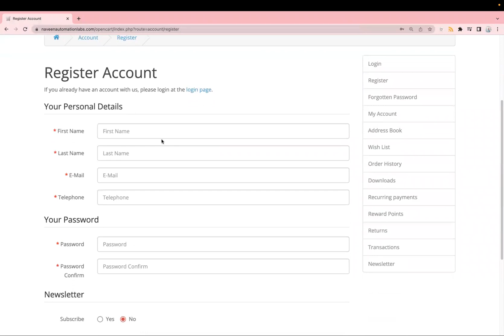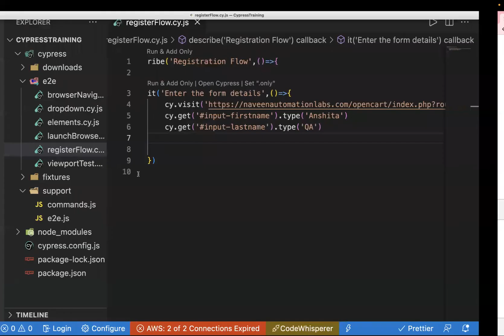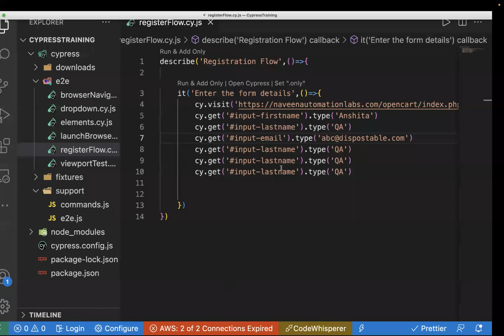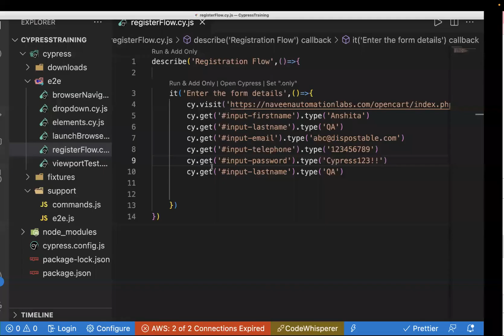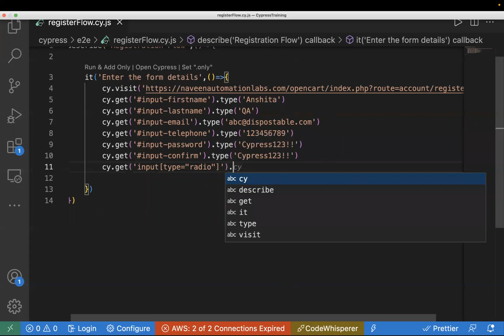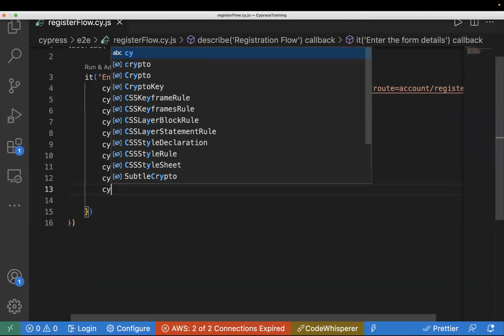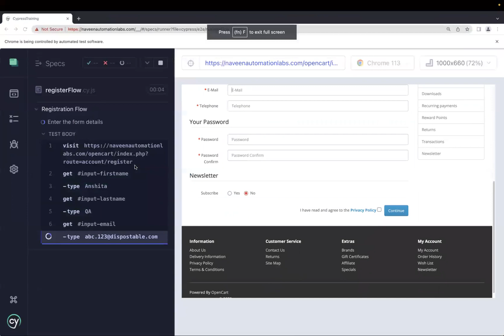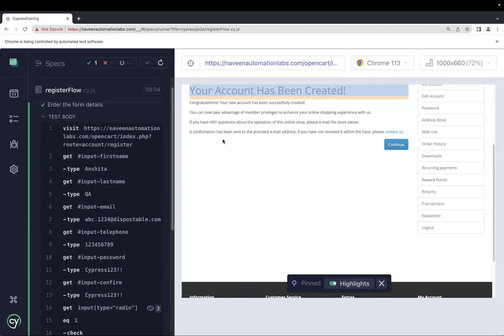Part 11 - Automate Registration Flow in Cypress || Handle Radio Buttons, Check Box, Enter Text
In this video, I have explained how you can automate the registration flow in Cypress using commands - type(), click(), check() and should() I have also explained how you can select radio buttons, check boxes, and assert the desired text.